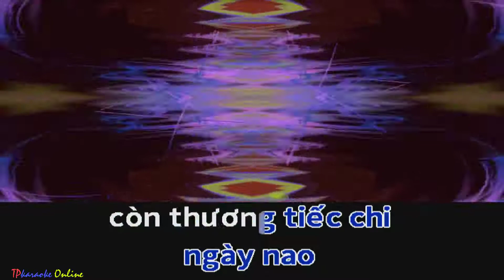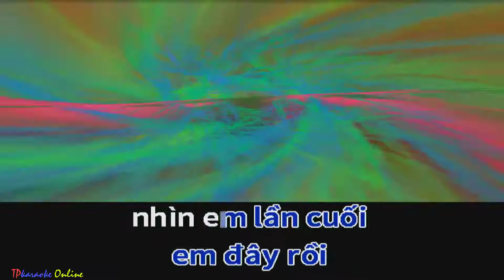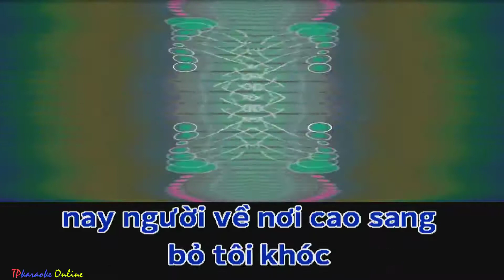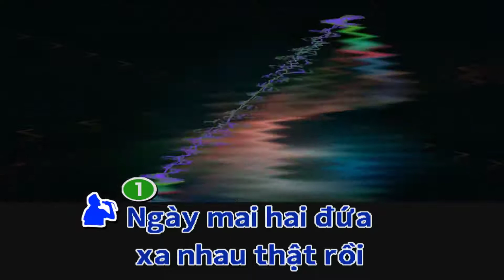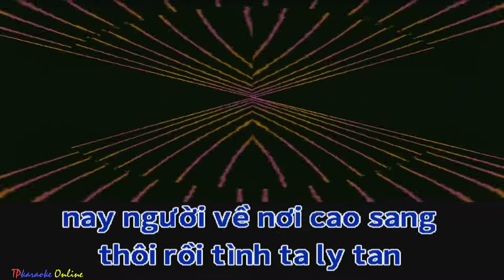Đêm Cuối Karaoke Beat Nam ✔